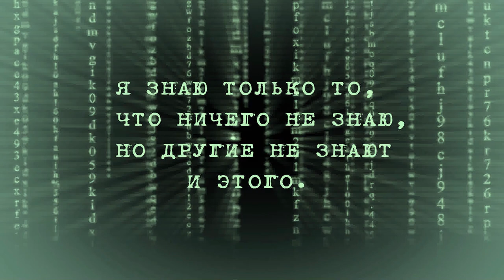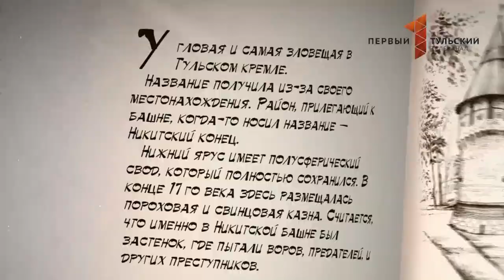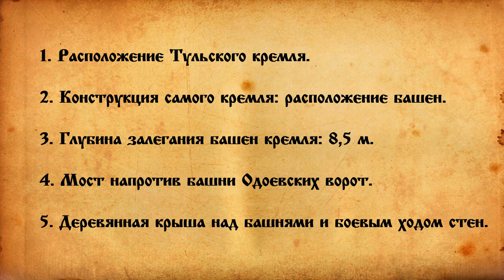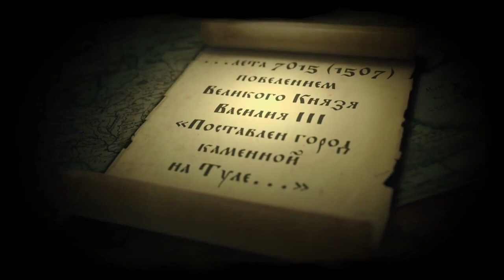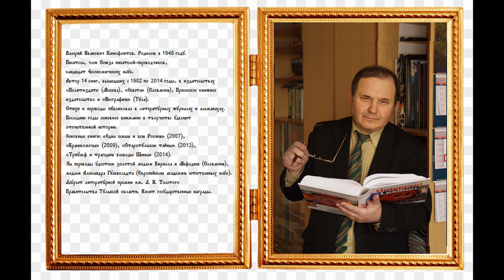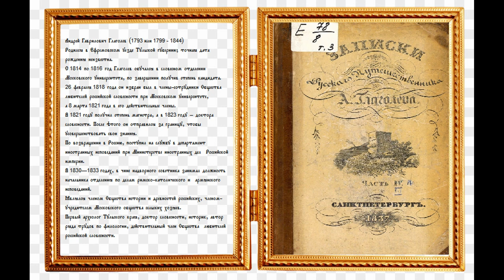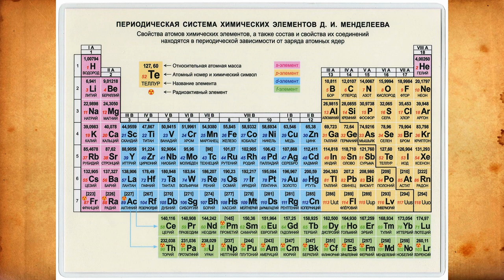Тула - пятый элемент. Часть III. Планировка города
мы подробно разбирали многие противоречивые моменты, связанные непосредственно с кремлём. Сейчас лишь перечислю некоторые из них:
*1. Расположение Тульского кремля* не на господствующей высоте северного берега, а на южном берегу, более того, в низине. А ведь именно для защиты с южного направления, Тульский кремль и задумывался, по версии официальной истории, то есть вопреки всем правилам фортификации, преимущества рельефа местности, решили не использовать.
*2. Конструкция самого кремля,* а именно расположение его башен. Ведь если ждали гостей с юга, тогда почему с южной стороны всего три башни, а с северной аж четыре? Не логичнее было бы сделать наоборот, ведь в случае осады, башня даёт больше преимуществ, чем просто ровная стена, тем более, учитывая, что вся северная стена стоит вдоль реки, то там вполне бы хватило двух башен.
*3. Глубина залегания башен* кремля 8,5 метров, ниже современного уровня грунта, при этом глубина закладки фундамента под крепостными стенами варьируется от 2,2 до 2,7 метров.
*4. Под землёй находятся не только башни.* Напротив башни Одоевских ворот, прямо под проезжей частью улицы Менделеевской, на глубине 2 метра, находится широкий и длинный каменный арочный мост, который пересекает реку или канал, проходивший там, где ныне улица Менделеевская.
*5. Деревянная крыша* над башнями и боевым ходом на стенах. Видимо в 16-м веке, люди огня ещё не знали, или горящие стрелы не использовали? Ведь при наличии деревянной крыши на башнях или боевым ходом стен, поджечь крышу, для осаждавших, труда не составляло, и тогда эта башня и стена, для штурмующих, уже не представляет ни какой угрозы.

Используемых материалов очень много, здесь весь список не помещается, кому интересно, весь список